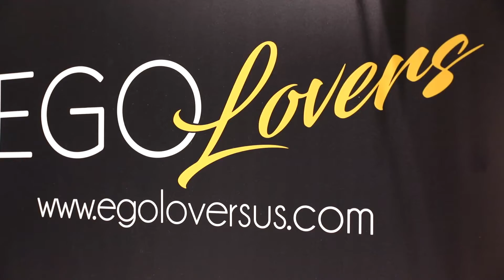¡El regalo que papa merece!